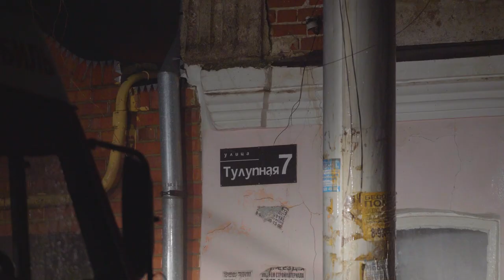Пожар на тулупной